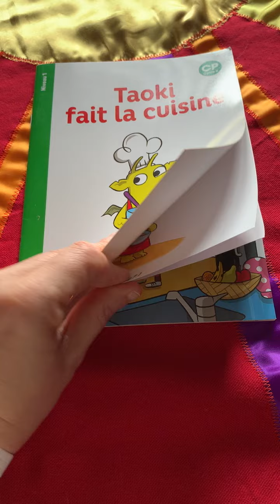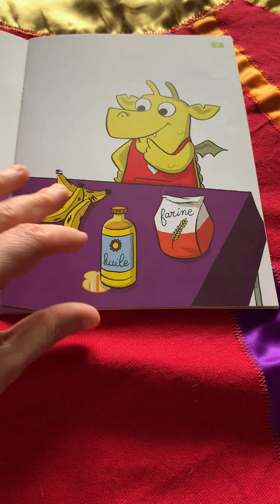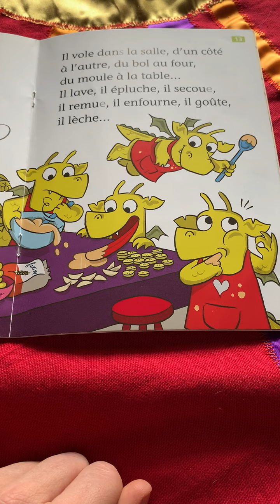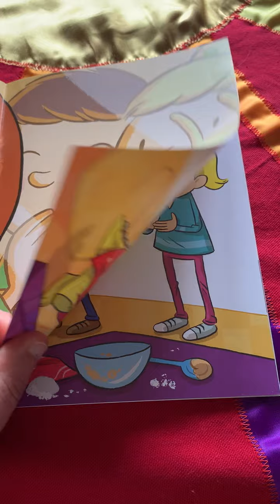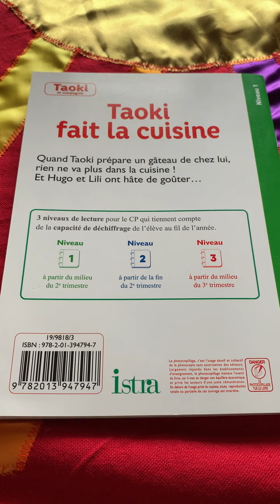Taoki fait la cuisine